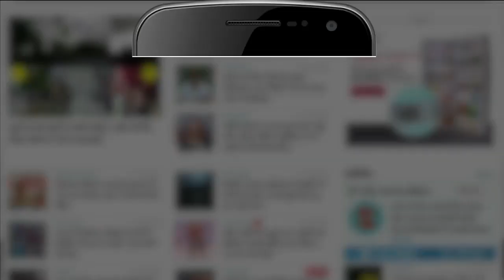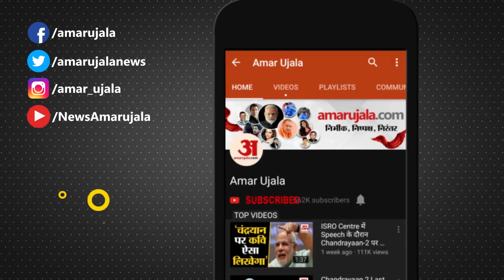Railways Fare Hike in Local Trains | IRTCT की चालाकी, चुपके से बढ़ा दिया इन Trains का किराया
IRCTCने Local Trains का किराया चुपके से बढ़ा दिया है। इसके बादAmritsar to Pathankotका Fare 25 से बढ़कर 55 हो गया है। Kanpur and Faizabad के लिए शुरू हुई Passenger Train के यात्रियों ने बढ़े हुए किराए को लेकर Charbagh railway stationपर जमकर हंगामा किया था। नाराज यात्रियों ने कहा कि आखिर ट्रेन में ऐसी क्या सुविधाएं बढ़ा दी गई हैं कि किराया 20 की जगह 45 रुपये कर दिया गया है।